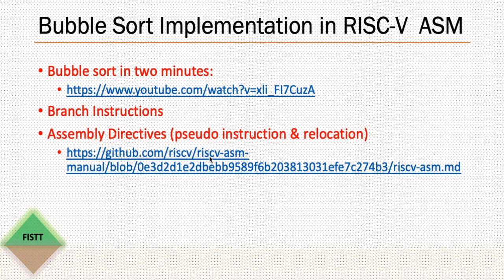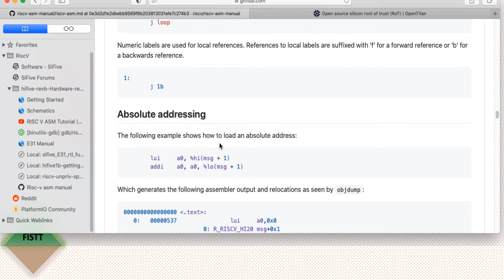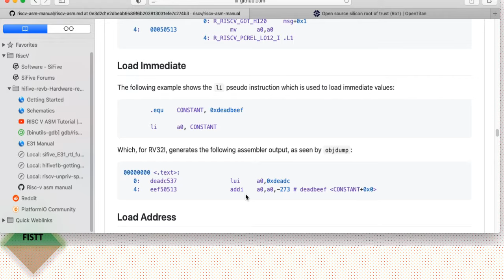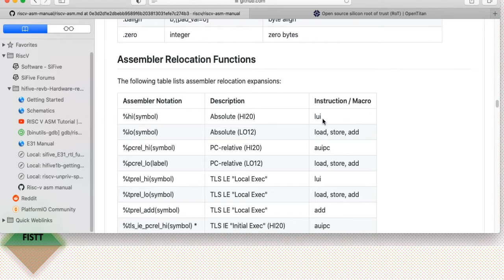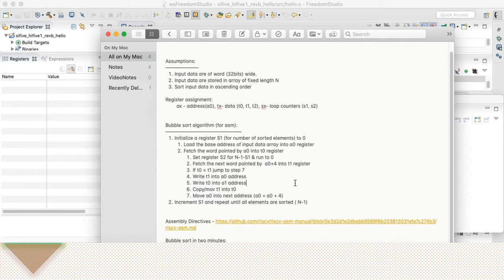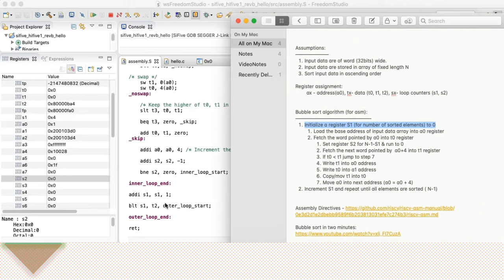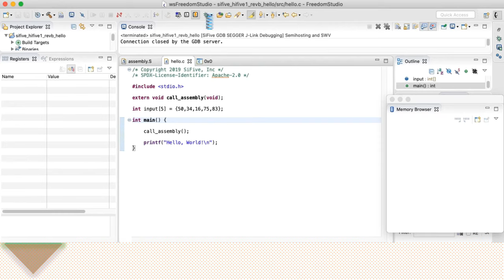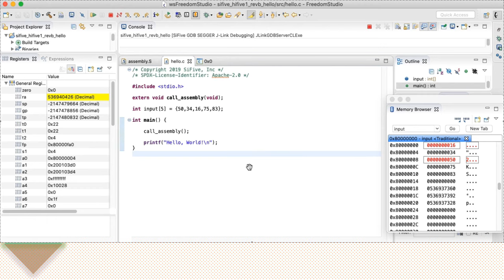Bubble Sort in Risc-V assembly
Implementation of bubble sort in Risc-V assembly on Sifive HiFive1 Rev B board.

Algorithmic Steps:
Assumptions:
Input data is word (32bits) wide.
Input data are stored in array of fixed length N
Sort input data in ascending order

Register assignment:
 ax - address(a0), tx- data (t0, t1, t2), sx- loop counters (s1, s2)

Bubble sort algorithm (for asm):
Initialize a register S1 (for number of sorted elements) to 0
Load the base address of input data array into a0 register
Fetch the word pointed by a0 into t0 register
Set register S2 for N-1-S1 & run to 0
Fetch the next word pointed by  a0+4 into t1 register
If t0 less than t1 jump to step 7
Write t1 into a0 address
Write t0 into a1 address
Copy/mov t1 into t0
Move a0 into next address (a0 = a0 + 4)
Increment S1 and repeat until all elements are sorted ( N-1)